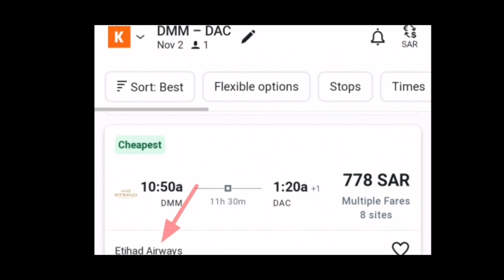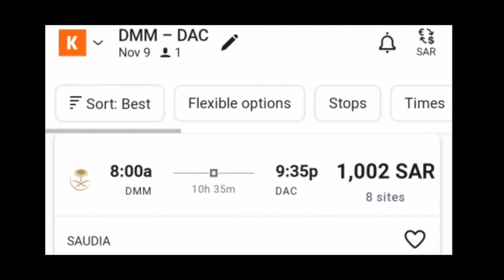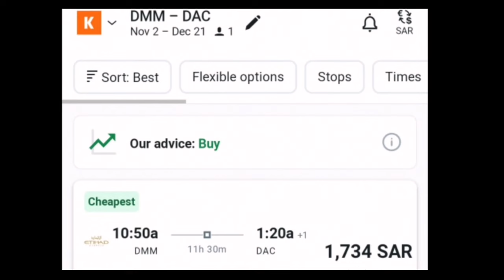নভেম্বর মাসের টিকিটের দাম || November masher ticketer dam || bimaner ticketer dam || probash Somoy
November masher ticker dam,  bimaner ticketer dam, নভেম্বর মাসের টিকিটের দাম, probash Somoy,
 বিমান টিকেট দাম, বিমান টিকেট দাম 2021, বিমান টিকিটের দাম, নভেম্বরে বিমানের টিকেটের দাম, নভেম্বর মাসে বিমান টিকেটের দাম কত, বিমান, টিকিটের দাম, টিকিটের দাম 2021, টিকেটের দাম, Saudi airlines, সৌদি এয়ারলাইন্স, সৌদি এয়ারলাইন্স টিকেটের দাম, বাংলাদেশ বিমান টিকেটের দাম, টিকেট দাম কত, বিমানের টিকেটের দাম 2021, saudi to Bangladesh air ticket price,  Saudi Arabia to Bangladesh air ticket,  saudi Arabia to Bangladesh bimaner ticketer dam koto,

সৌদি আরব,সৌদি প্রবাসী,
প্রবাসের খবর, জাওয়াজাতের খবর,  আমেল মঞ্জিল,
প্রবাসী খবর, হোম ওয়ার্কার,  হাউজ ড্রাইভার,